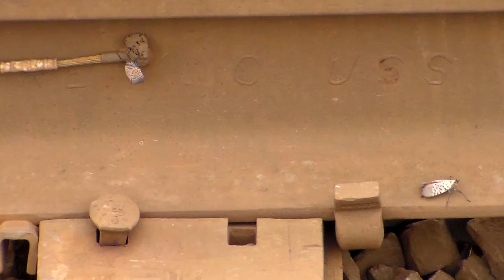Spotted Lanternflies along the railroad tracks (take two)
Another take of the spotted lanternfly is headed your way!  This take also includes chatter from my scanner and the detector box.  The detector box can be heard in the background if you listen carefully.  The talking switching from my scanner and the detector box made this take even more interesting.  Enjoy.  :)